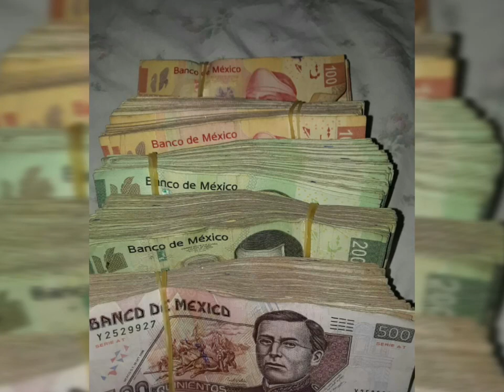Corrido Roberto Sosa * Autor Montoya Rios VC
Autor Victor Carlos Montoya